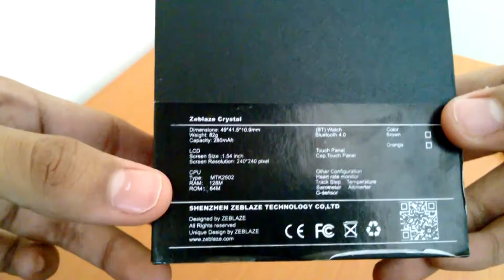Zeblaze Crystal: Unboxing y primera vista || SMARTWATCH 100% PREMIUM